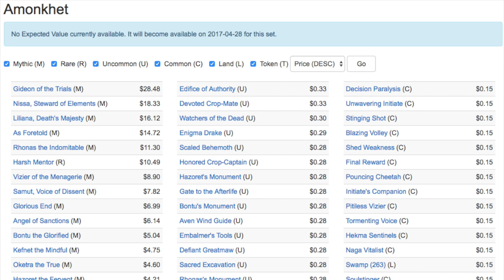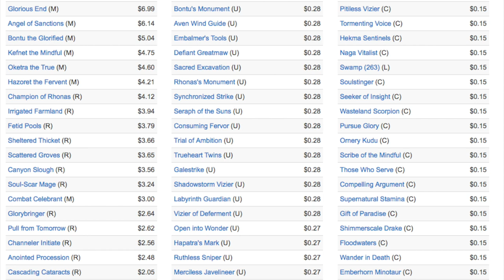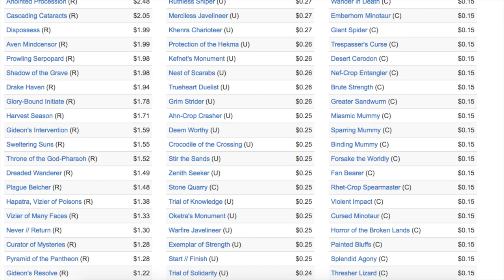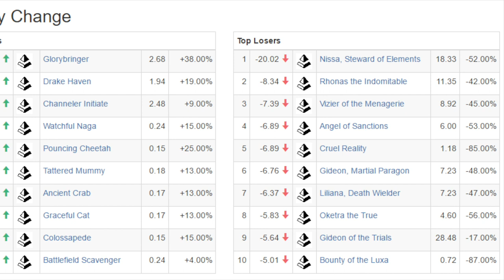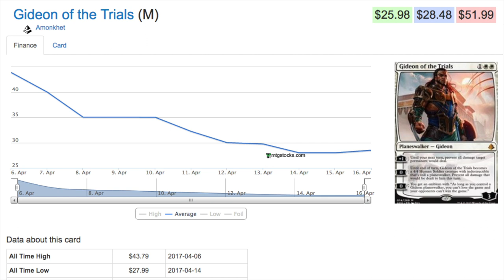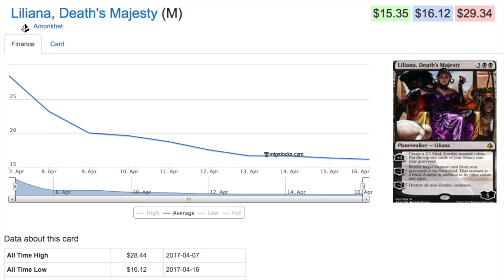Preorder Amonkhet Magic the Gathering Cards?